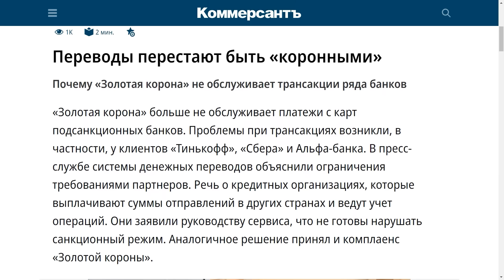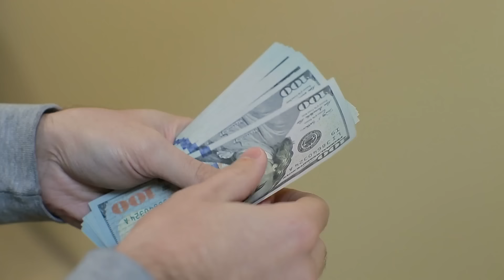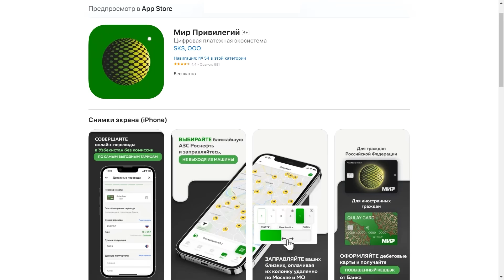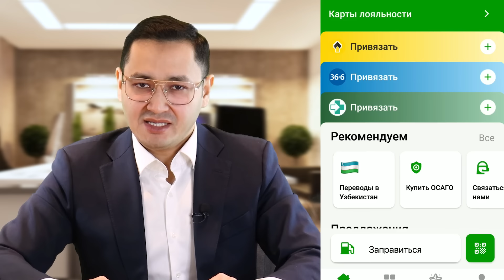⚡️ЗОЛОТОЙ КОРОНА ЁПИЛЯПТИМИ? МИГРАНТЛАР УЧУН ХУШ ХАБАР!